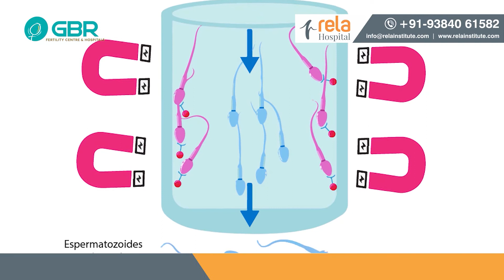Dr. G. Buvaneswari - Physiological Intracytoplasmic Sperm Injection (PICSI) | Rela Institute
Dr. G. Buvaneswari, Infertility Specialist & Laparoscopic Surgeon talks about Physiological Intracytoplasmic Sperm Injection (PICSI)